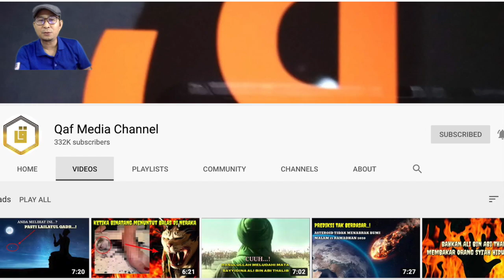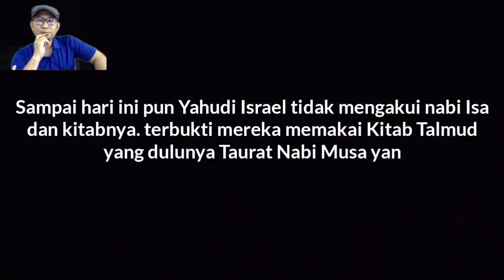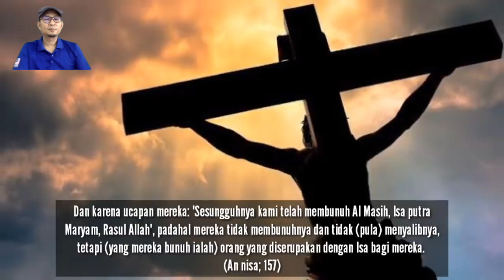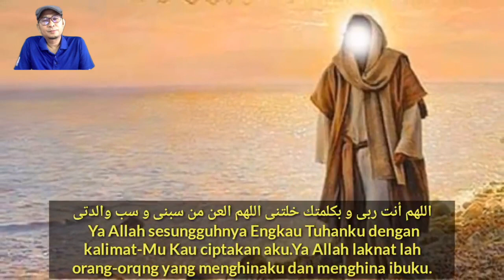Siapakah Yang Disalib Menggantikan Nabi Isa? - Sumber: Kitab Tafsir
SEKADAR MENGISI MASA LAPANG DI MUSIM (PKP) LOCKDOWN COVID 19